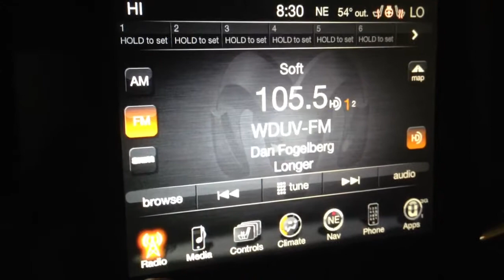2013 RAM HD 2500 Hemi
Video of me playing with 8,4 unconnected in new 2013 Ram Heavy Duty 2500 5.7 Hemi